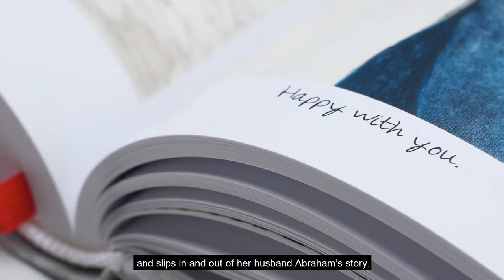Sarah Lightman discussing The Book of Sarah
Distilled from thousands of diary drawings begun in her parents’ garden shed back in 1996, Sarah Lightman's The Book of Sarah is an alternative bible to the one she moved away from, along with the religious Jewish lifestyle she followed as a teenager.

The Book of Sarah is missing from the bible, so artist Sarah Lightman sets out to make her own: questioning religion, family, motherhood and what it takes to be an artist in this quietly subversive visual autobiography from NW3.
'A wonderful, absorbing, enjoyable book. I love the biblical reference—this is a sacred book. It’s like making a new intimate friend AND it will help people who have been through their own rites of passage or need to. I love it.' Philippa Perry

'Lightman proves herself not simply an accomplished artist, but specifically an accomplished comics author. While the art world is full of excellent artists who could fill a similarly sized book with equally well-crafted drawings, few have the comics savvy to construct the sort of complex narratives and image-text relationships that Lightman achieves in The Book of Sarah.' Chris Gavaler, Pop Matters

' The Book of Sarah is both a comfort and inspiration to anyone who wants to know how to belong as an artist to a family, a culture, and a religion.' Jewish Art Salon

Sarah Lightman is a London-based artist, curator and writer. She completed an Art Foundation course at Central St Martins, attended The Slade School of Art for her BA and MFA, where she won The Slade Prize and The Slade Life Drawing Prize,  and has a PhD from University of Glasgow in women’s autobiographical comics.

Sarah also chaired the Women in Comics Conferences in 2009 and 2010, and, in 2009,  co-founded Laydeez do Comics with Nicola Streeten, the most influential comics forum in the UK.

Thank you Room.C Photography